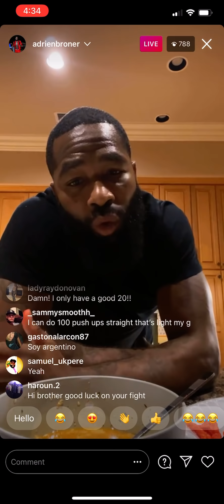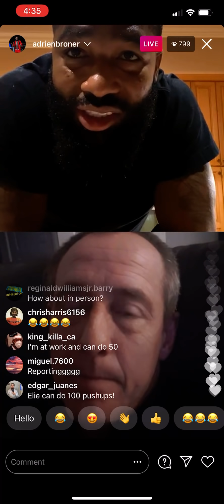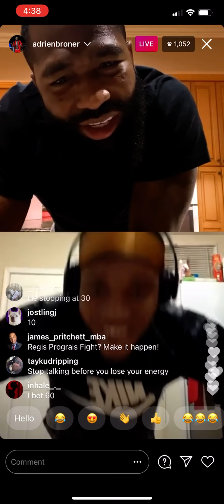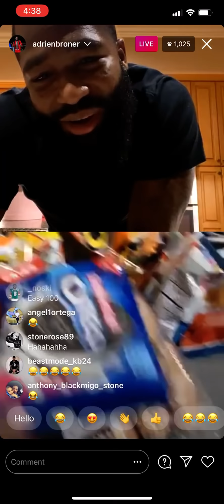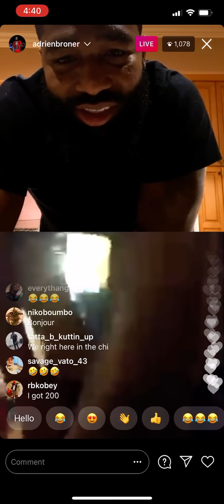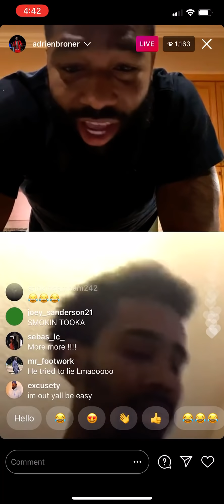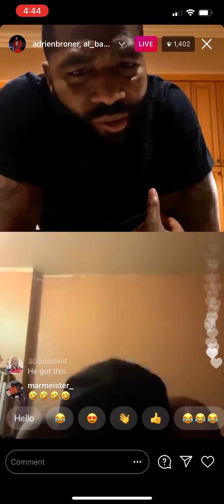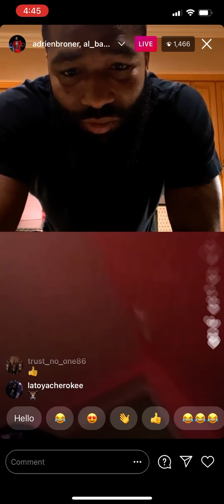Adrien Broner talking to fans live | Esnews boxing